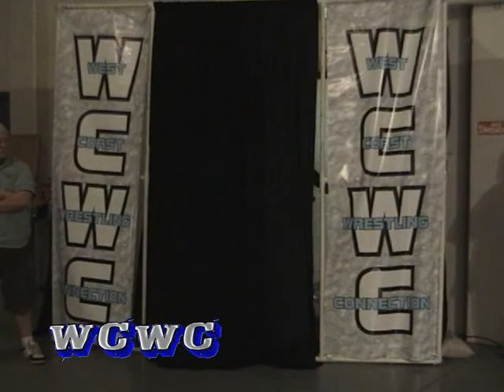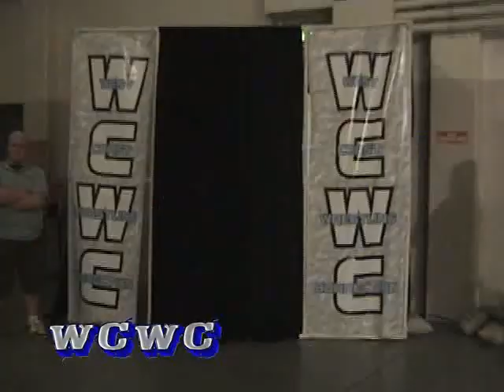G-Shock/Jonas v RockNES Monsters 1/2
G-Shock & Jonas Albert Robinson collide with SoCal's outrageous RockNES Monsters (Johnny Yuma & Johnny Goodtime) in this absolutely epic tag team match from the West Coast Wrestling Connection's Jan. 16th, 2010 event at the Kliever Armory in Portland, Oregon!!